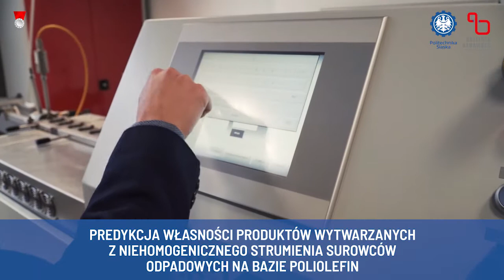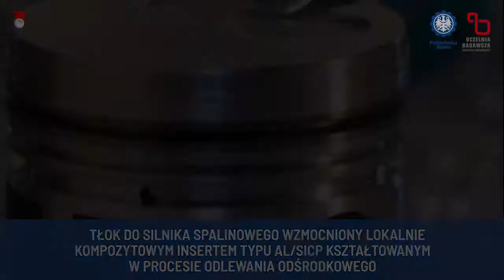Targi INTARG 2020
Podczas tegorocznej, 13. edycji Międzynarodowych Targów Wynalazków i Innowacji INTARG 2020 zostało nagrodzonych aż 7 wynalazków z Politechniki Śląskiej. W tym roku ze względu na pandemię, wydarzenie odbyło się w formule on-line.

Pomimo trwającej od miesięcy pandemii COVID-19, naukowcy Politechniki Śląskiej w ścisłej współpracy z Centrum Inkubacji i Transferu Technologii, pracowali nad różnymi rozwiązaniami technologicznymi. Innowacyjność przedsięwzięć została doceniona przez międzynarodowe i interdyscyplinarne jury.

1) „Modułowy system pomiarowy” opracowany na Wydziale Mechanicznym Technologicznym.
Autorzy: prof. dr hab. inż. Arkadiusz Mężyk, dr hab. inż. Sławomir Kciuk, prof. PŚ, dr inż. Edyta Krzystała, mgr inż. Paweł Schmidt
Projekt otrzymał Platynowy Medal Targów, nagrodę specjalną Przewodniczącego Jury oraz Dyplom Ministra Funduszy i Polityki Regionalnej.

2) „γBEAKER” z Instytutu Fizyki
Autorzy: dr hab. inż. Grzegorz Poręba, mgr inż. Aleksander Kolarczyk, dr inż. Konrad Tudyka, dr hab. inż. Piotr Moska, mgr inż. Agnieszka Szymak
Do autorów powędrował Dyplom Ministra Funduszy i Polityki Regionalnej za innowacyjne rozwiązanie o wysokim poziomie TRL, a także Złoty Medal Targów.

3) „μDOSE” z Instytutu Fizyki
Autorzy: dr inż. Konrad Tudyka, mgr inż. Sebastian Miłosz, mgr inż. Aleksander Kolarczyk, prof. dr hab. inż. Andrzej Bluszcz, dr hab. inż. Grzegorz Adamiec, dr hab. inż. Piotr Moska, dr hab. inż. Grzegorz Poręba, mgr inż. Agnieszka Szymak
Projekt został uhonorowany Złotym Medalem oraz Nagrodą Prezesa Urzędu Patentowego RP.

4) „Brama odkażająca WAAM Gate Med 1.0”  przygotowana na Wydziale Inżynierii Środowiska i Energetyki
Autorzy: dr inż. Magdalena Bogacka, dr inż. Artur Czachor
Projekt uzyskał Złoty Medal Targów.

5) „Nanostrukturalny włóknisty materiał kompozytowy o osnowie polimerowej z fazą wzmacniającą oraz sposób jego wytwarzania” Wydział Mechaniczny Technologiczny, Instytut Fizyki
Autorzy: dr hab inż. Tomasz Tański, prof. PŚ, prof. dr hab. Marian Nowak, dr inż. Wiktor Matysiak, dr inż. Piotr Szperlich
Wynalazek otrzymał Srebrny Medal Targów.

6) „Predykcja własności produktów wytwarzanych z niehomogenicznego strumienia surowców odpadowych na bazie poliolefin” wydziały: Mechaniczny Technologiczny, Chemiczny, Organizacji i Zarządzania
Autorzy: dr inż. Piotr Sakiewicz, dr hab. inż. Krzysztof Piotrowski, dr hab. inż. Klaudiusz Gołombek, prof. PŚ, dr inż. Józef Ober, mgr inż. Mateusz Lis, mgr inż. Joanna Mścichecka
Projektowi przyznano Srebrny Medal Targów.

7) „Tłok do silnika spalinowego wzmocniony lokalnie kompozytowym insertem typu Al/SiCp kształtowanym w procesie odlewania odśrodkowego” Wydział Inżynierii Materiałowej
Autorzy: dr hab. inż. Anna Janina Dolata, prof. PŚ, dr hab. inż. Maciej Dyzia
Do autorów również powędrował Srebrny Medal Targów.

Większość nagrodzonych wynalazków realizowana była w ramach projektu Inkubator Innowacyjności 2.0 oraz Tango 2 w Centrum Inkubacji i Transferu Technologii.

Szczegółowe informacje dotyczące nagrodzonych rozwiązań znajdują się na stronie Centrum Inkubacji i Transferu Technologii.